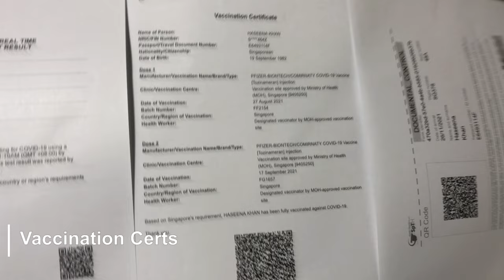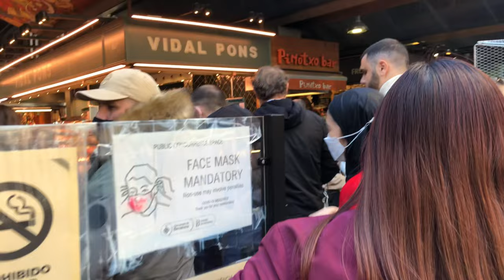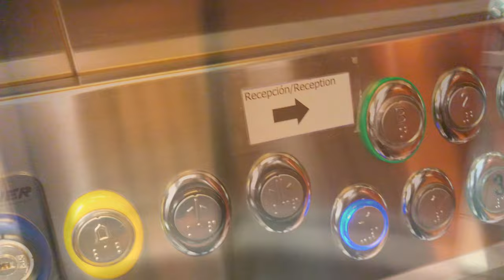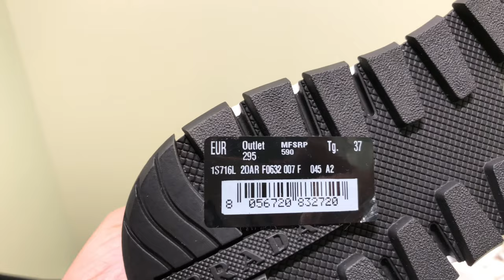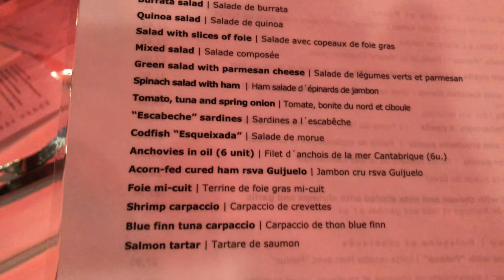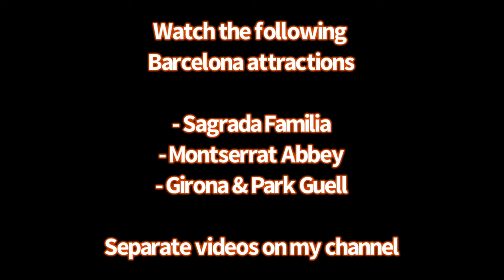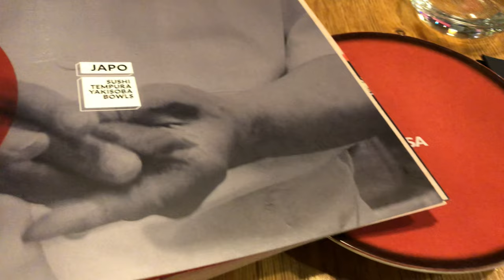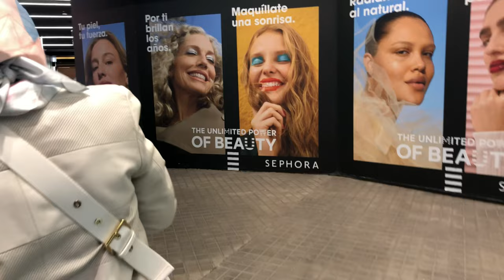Barcelona Vlog, Spain 2021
Hey guys welcome back to another travel vlog series video. This is my casual travel vlog in Barcelona with the tour group (my first group tour due to covid travel restrictions) from EU Holidays.

Please do check out the following related vlogs;

I truly enjoyed the fun moments and blessed with great weather on this trip. May try travelling with a group again in future.

I hope you will enjoy this video as much as I have enjoyed documenting it.

Love & Light
Haseena Khan